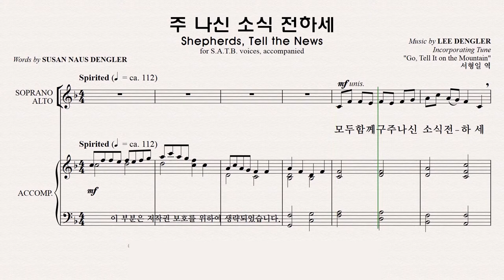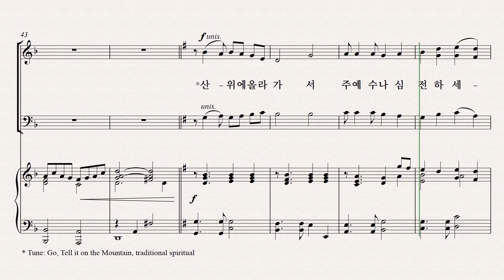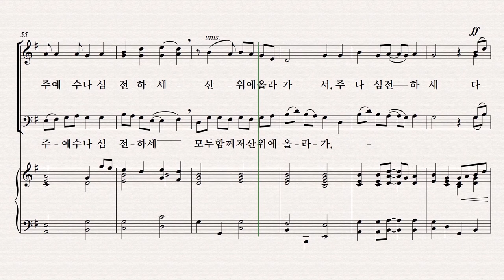[성탄절 칸타타] 기쁨의 날 파트연습 8. 주 나신 소식 전하세 - Bass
8. 주 나신 소식 전하세 - Bass 파트연습 영상입니다